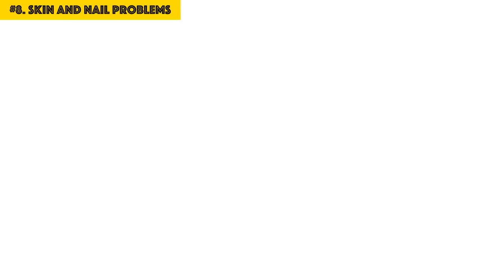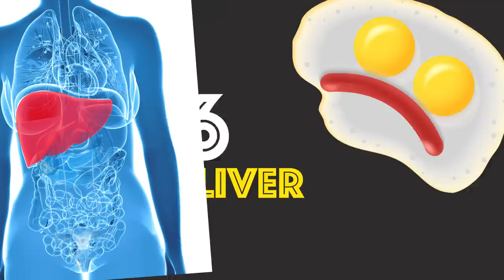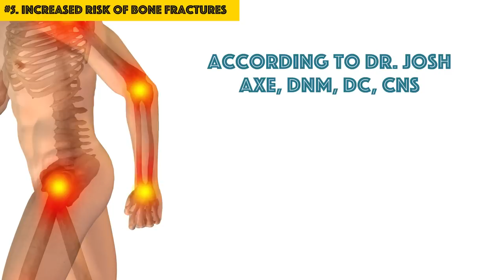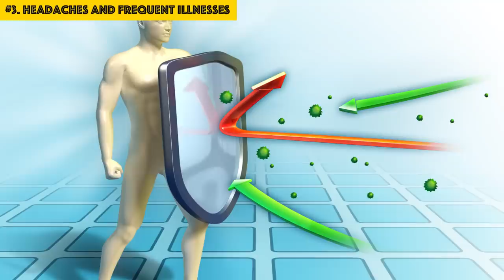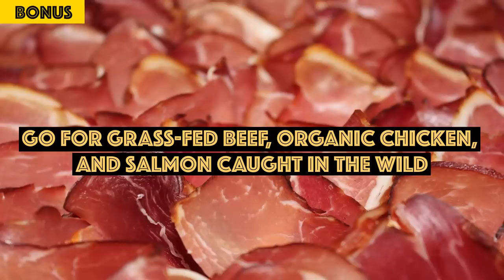10 Clear Signs You Might Have a Protein Deficiency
How to Recognize Protein Deficiency. Protein plays a vital role in the daily functioning of our bodies. If you don’t have enough of it, your body will suffer. According to UN data, around 1 billion people worldwide are protein deficient. How do you know if you’re one of them? You’d better watch out for these 10 signs and symptoms related to protein deficiency so you’ll know when there’s a problem.

To make things clear, when we say “not enough protein,” we mean somewhere under 56 g for men and 46 g for women per day. For kids, it varies from 19 g to 34 g depending on their age. This figure may also vary if you are pregnant or ill. According to the US Department of Agriculture, you can calculate a more specific amount using a simple formula. Try to eat about 0.36 g of protein for every pound of your weight.

TIMESTAMPS
Food cravings 0:41
Loss of muscle mass and joint pain 1:54
Skin and nail problems 2:41
Hair loss 3:24
Fatty liver 4:11
Increased risk of bone fractures 4:39
Sleep deprivation 5:19
Headaches and frequent illnesses 5:48
Swollen feet 6:18
Brain fog 6:38
Bonus: How to get enough protein 7:12

SUMMARY
-If you always feel hungry and have cravings for food and snacks, it may be because of a low-protein, high-carb, and sugar-filled diet.
-When you’re unable to build muscle mass (even if you’re working out), this can lead to muscle waste or atrophy. It can also make you constantly feel tired and gain fat.
-A protein deficiency can result in weak and brittle nails. In a few cases, people might observe white bands and brownish spots on their nails. A protein deficiency can affect the skin as well because protein enables cell regeneration, produces new cells, and replaces dead ones.
-If you don’t get enough nutrients, your hair may thin and fade. This happens because the body stops using protein for nonessential things, like hair growth, in an effort to preserve it.
-A fatty liver is one of the most common symptoms of a protein deficiency. If left untreated, it can cause fatty liver disease, which leads to inflammation, liver scarring, and potential liver failure.
-Just as with your muscles, a low intake of protein can also affect your bones. Not having enough protein leads to a weakening of the bones, thus increasing the risk of bone fractures.
-If you have trouble sleeping or suffer from sleep deprivation, it’s likely linked to a protein deficiency.
-There can be multiple reasons for your headaches, and 2 reasons are anemia and low blood sugar levels. You can blame a lack of protein for both.
-Edema is a condition in which extra fluid builds up in your body and makes your legs swell. Harvard Health Publications links low protein levels and edema.
-If you experience a lack of motivation, poor memory, or trouble learning anything new, it’s a sign that you are protein deficient.
-To get enough protein, balance your meat, dairy, fish, and egg intake with healthy vegetarian and vegan proteins. Make beans, nuts and seeds (such as almonds, flax, chia, and hemp), spinach, and broccoli your new best friends.